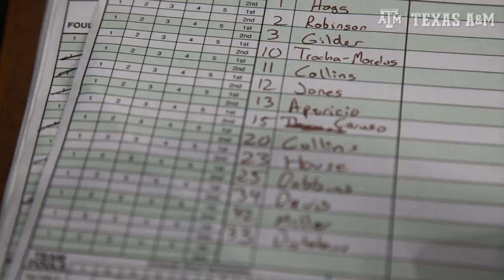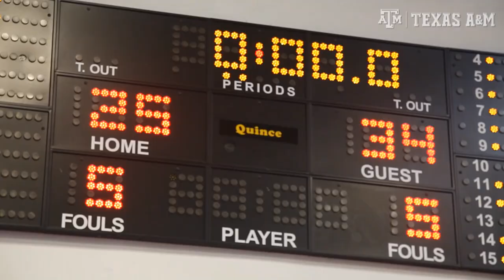Aggies In Europe | Game 3 vs Ikaros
Senior forward Jalen Jones highlighted a list of five Aggies in double-digit scoring Friday as the Texas A&M men’s basketball team defeated Athens-based Ikaros 79-37 during the third exhibition of the team’s summer European tour.